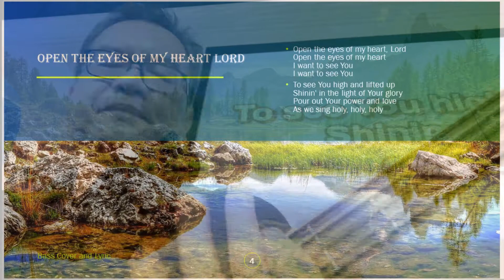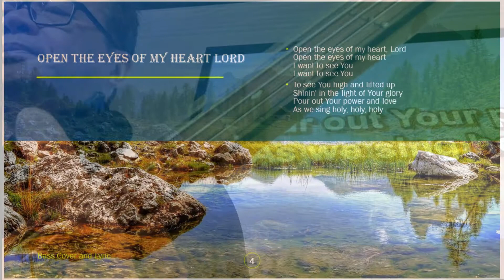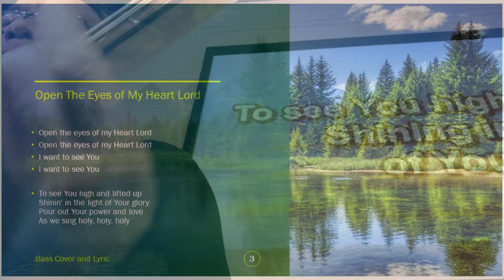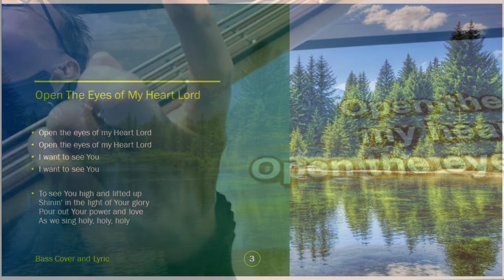Open The Eyes Of My Heart Lord (Bass Cover)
TWO FREE Audiobooks when you use my
Book I'm Currently Reading: Profit First
Shopping more discount in Amazon (Canada)
Shop Amazon Warehouse Deals - Deep Discounts on Open-box and Used PC Use my